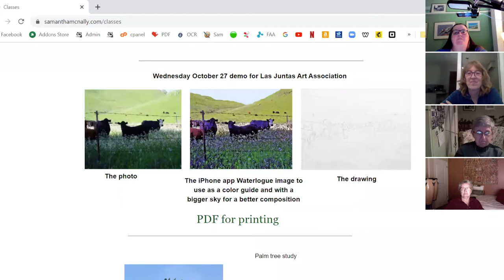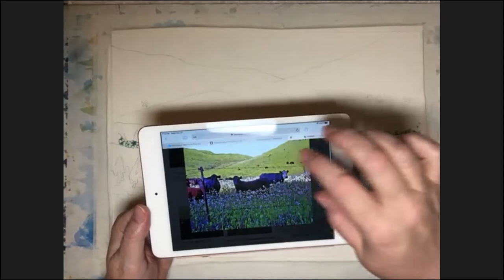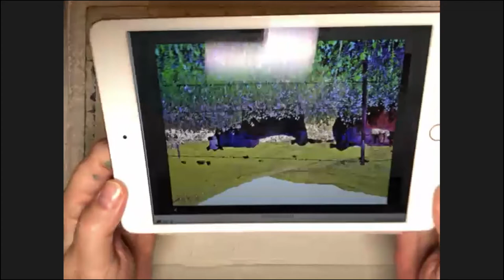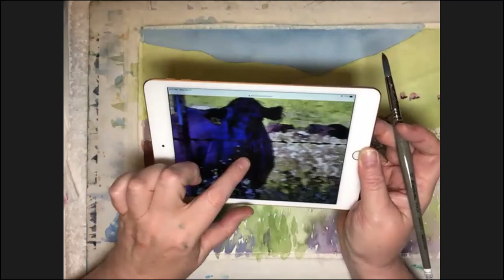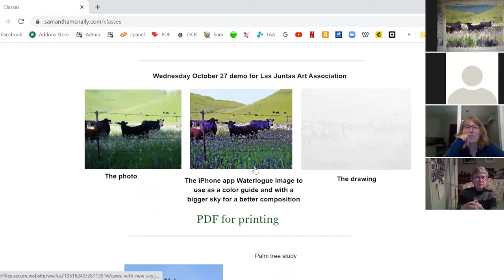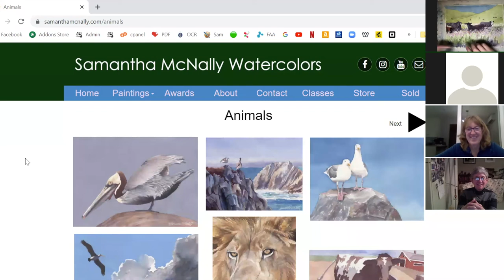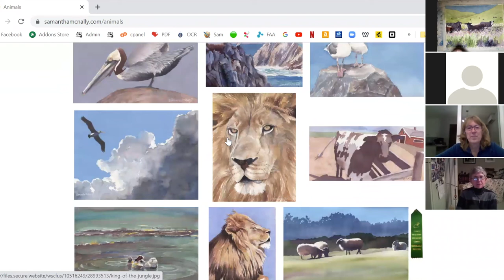Cows in Shade, Watercolor Demo for Las Juntas-EBAG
Las Juntas - East Bay Artists Guild asked me to do a Zoom demo for their group. This is the video, edited by Fiona Hughes.